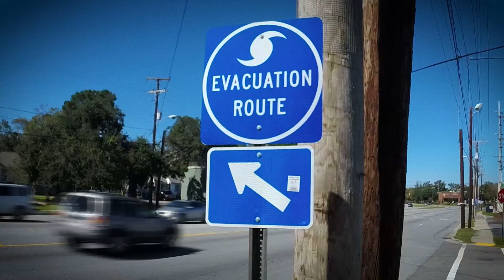Hurricane Evacuation Spanish PSA (30-second)